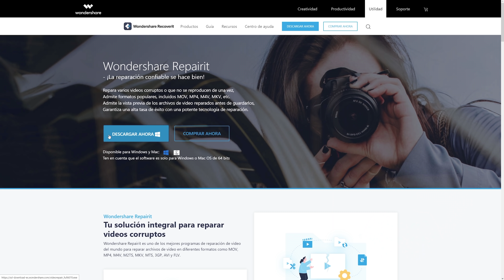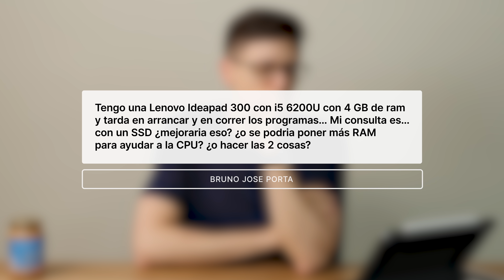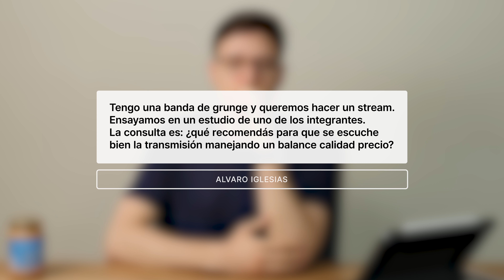La PC NUNCA será como las consolas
SupraDudas 082